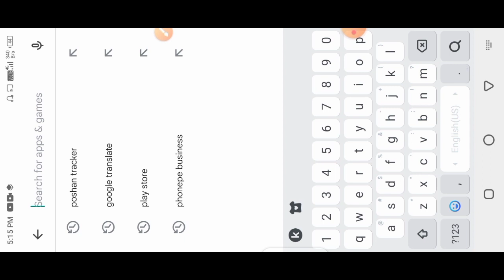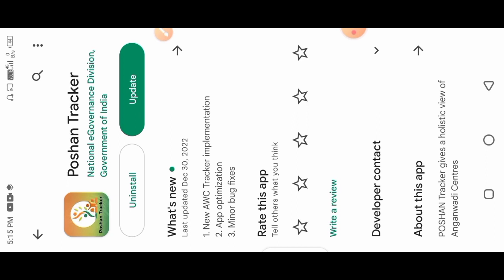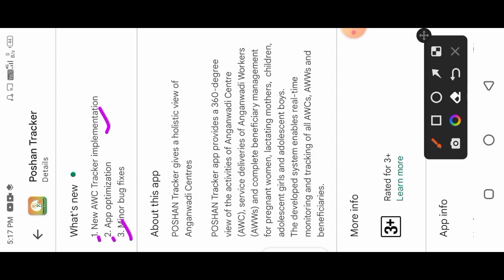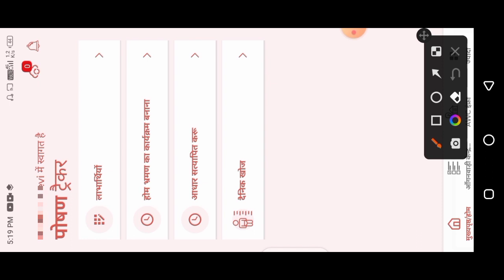पोषण ट्रैकर 17.1| सबसे महत्वपूर्ण अपडेट क्या है?Poshan Tracker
लाइक कीजिए 👍
कमेंट कीजिए...

Anganbari news
Anganwari anpration
Poshan Tracker
Poshahar vitran
Anganwari pmmvy
Anganwari mkuy
Poshan Tracker tikakaran
Bihar anganwari